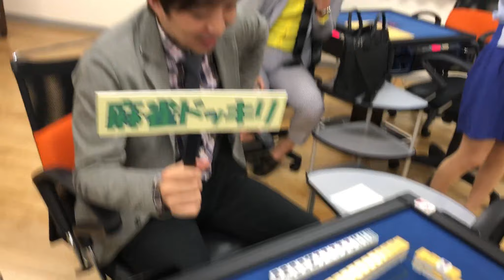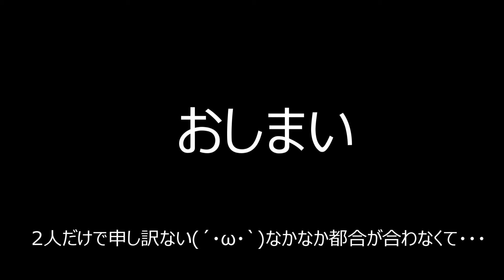望月雅継プロが字牌をチーしたら他のプロはどういう反応するか試してみた。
うろ覚え麻雀を望月プロがやりだしたらどうなるか試してみました。
なかなか時間が取れず2人だけとなってしまいました。すいません。

協力
浜松Look up
プロ麻雀連盟静岡市部長　望月雅継